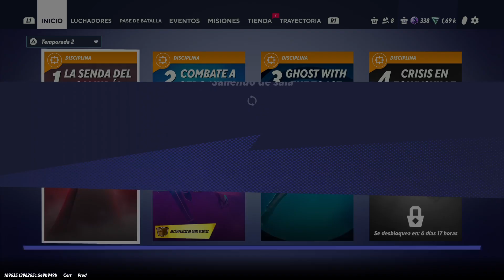MultiVersus PS5/Temporada 2 Con Samurai Jack y Bitelchús🪡😱🎮